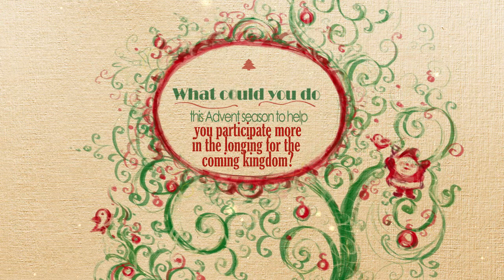Coummunity Group Advent 11 26 2018